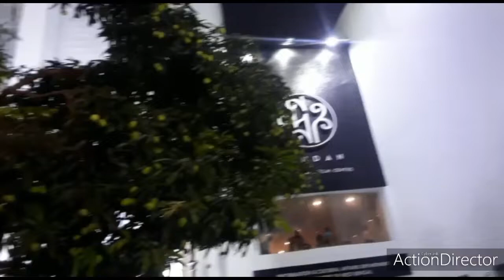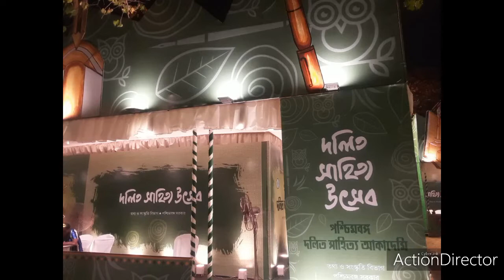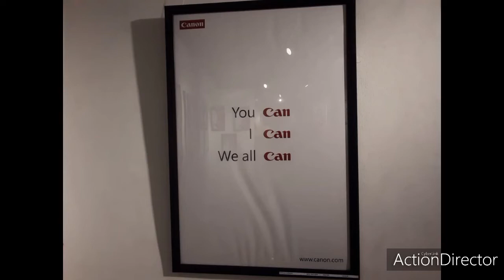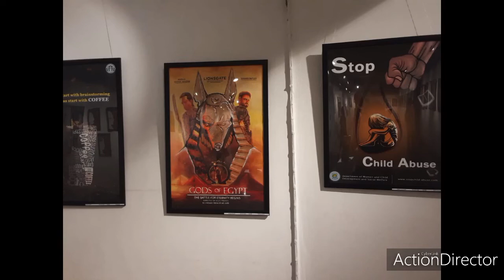nature, old house, cat, paintings and more